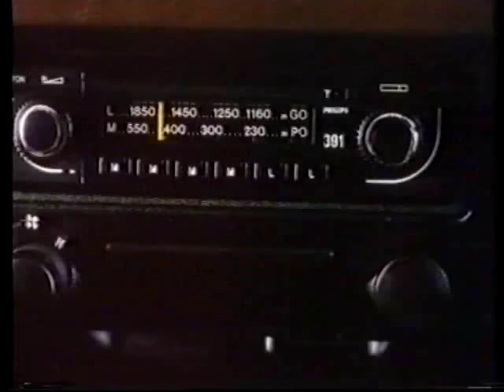1983 Vauxhall Chevette TV advertisement with Sandra the Secretary & Max the Service Receptionist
Another "Friendly Vauxhall-Opel" dealer TV commercial for the 1983 model year Vauxhall Chevette, this time with Sandra who was the Sales Manager's Secretary and Max the Service Receptionist. First aired in February 1983.